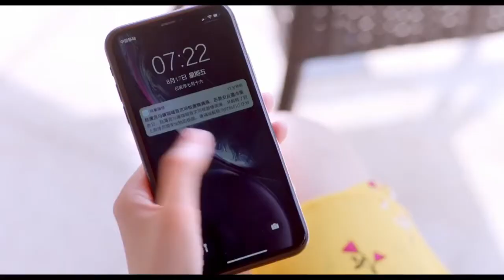Zamanla Aşk | Yine Çakallık Peşinde | Love İn Time | RenYankai ChengXiaomeng | Clickia Tv